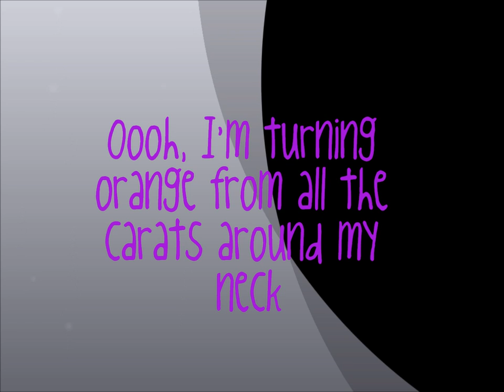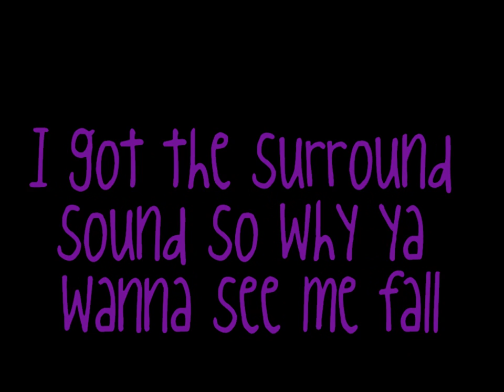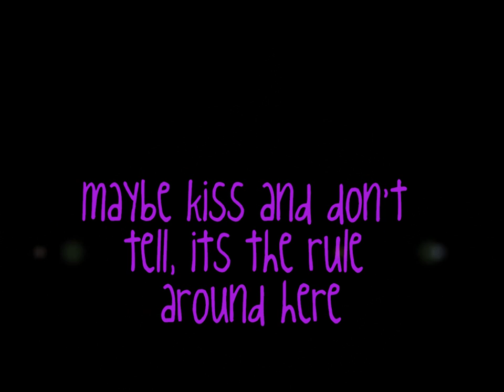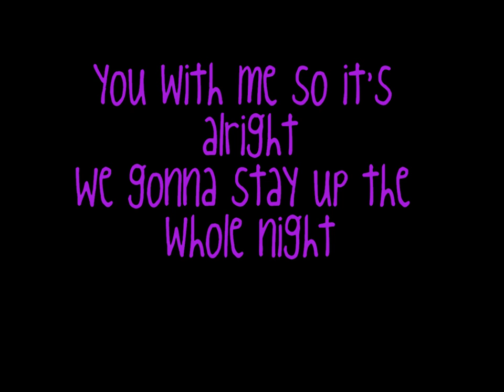Justice - The party (lyrics)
the party- justice.